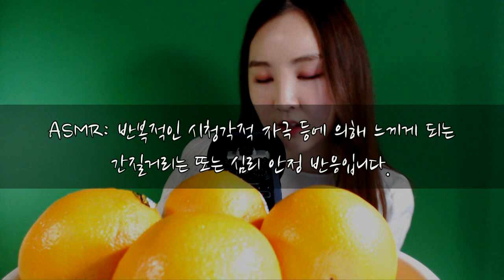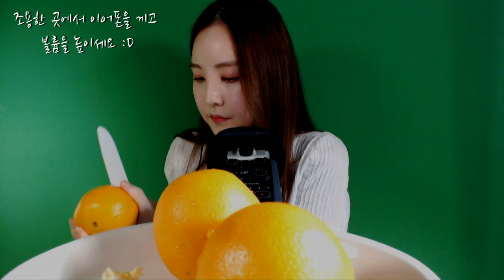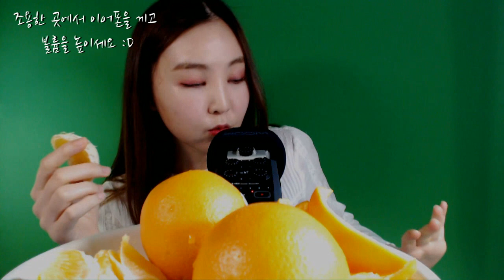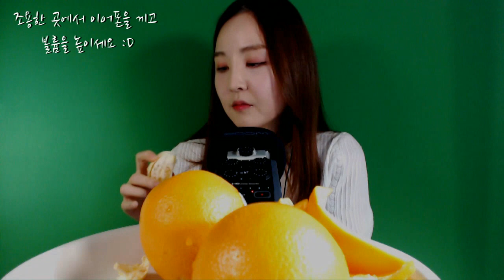KOREAN한국어ASMR｜새콤달콤 오렌지 이팅사운드와 수다｜Sweet & Sour Orange eating sound & Rambling｜Whispering｜Binaural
과일은 과일가게에서 사먹는 게 제일 맛있어요 여러분.
제 친구가 과일가게 하는데
대형마트는 장기보관을 위해 약을 너무 많이 치고 맛없는 과일을 판다고
하더라구요. 과일은 과일가게나 소형마트같은 데서 사는 게 제 경험상으로도
제일 맛있는 것 같아요.
오늘도 고마워요!♥

Q.저는 이제 팅글이 느껴지지 않습니다. 어떻게 해야 하나요?

A.개인차가 있겠지만 보통 일주일 정도(또는 그 이상으로) 참다 들어보시면
감각이 다시 돌아옵니다.
(감각이 둔해진다는 부작용이 영구적인 부작용이 아니라는 뜻이기도 합니다.)

*팅글: ASMR과도 일맥상통하는 말입니다. 간질간질하고 편안해지는 그런 느낌입니다.
쓰임의 예)
나 네가 지금 귀파주니까 ASMR을 느꼈어 = 네가 귀파주니까 팅글을 느꼈어

Q.부작용엔 어떤 것들이 있나요?

A.청각저하, 감각 둔해짐, 무기력증, 중독 등
  (모든 부작용이 그렇듯이 모두에게 다 나타나진 않습니다.
 음악감상, 핸드폰 사용, 게임 등이 그러하듯 말이죠.
 뭐든지 과하면 독입니다.)

Q.듣는 횟수는 일주일에 몇 회가 좋을까요?

A.개인적 의견으로는 본인 들을 만큼 듣되 가끔씩은 일주일정도 참아주시면 팅글 사라질 걱정없이 들으실 수 있을 거라 생각되지만 이것도 개인차가 있습니다.

매일 이어폰을 이용하기 때문에 위생관리가 필수입니다.
 소독용 에탄올과 알콜솜으로 가급적 매일 소독해주세요.
(소독법은 여러 블로그에 검색하시거나 제 아래 영상 5분~10분을 참고하세요)

 파는 곳은 가까운 약국이고 가격 또한 2-3천원 으로 저렴한 편입니다.

공지 NOTICE

2.아프리카 방송
·밤 12시~ asmr 녹화 현장 생방송
 (주 4-5회 방송/요일 정해지지 않음/모바일 즐겨찾기하시면 방송시 알람이 떠요)
 (방송 안 할시에는 방송국 공지게시판을 참고하세요)

3.장비
· mic : ZOOM H6
· camera : logitech c920 (11번가)

4.